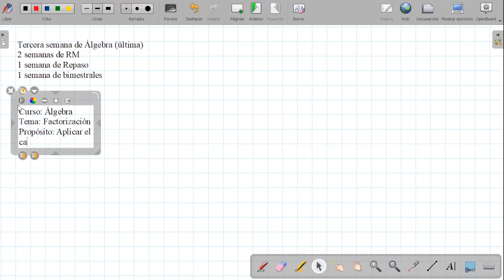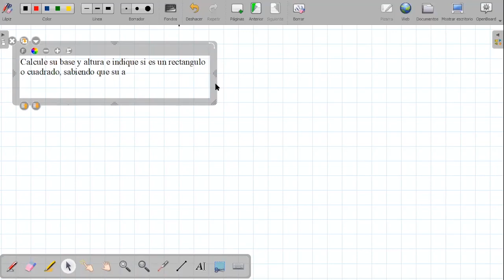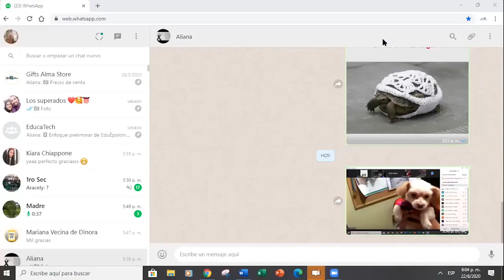Tema: Factorización ejercicios de aplicación Curso: álgebra Grado: 2do Fecha: 22/06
05. Tema: Factorización ejercicios de aplicación
Curso: álgebra
Grado: 2do
Fecha: 22/06